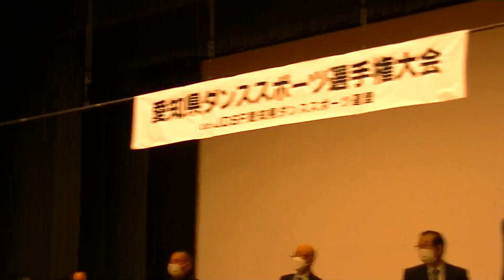愛知県ダンススポーツ選手権大会①in津島市文化会館2023.3.26(TMS隊)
2023愛知県ダンススポーツ選手権大会/
200組を超える応募の中で全国大会へ
進めるのは種目別、年齢制で2～3組/
数々のバトルを目に焼き付けよう。